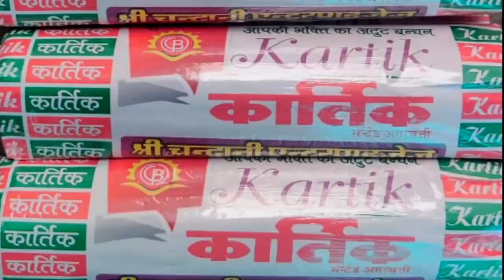एसएमएस कॉलेज प्रबंधन की मनमर्जी के खिलाफ विद्यार्थियों ने उठाई आवाज